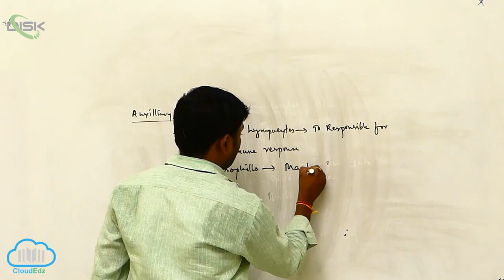Basic Concepts of Immunology || Auxillary cells || Disk Telangana